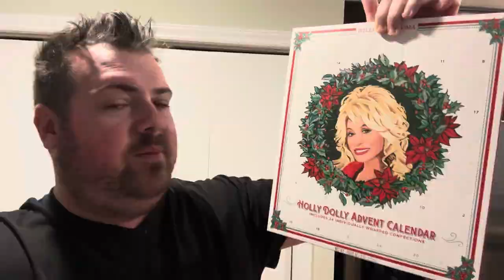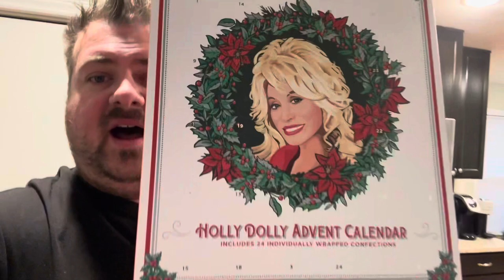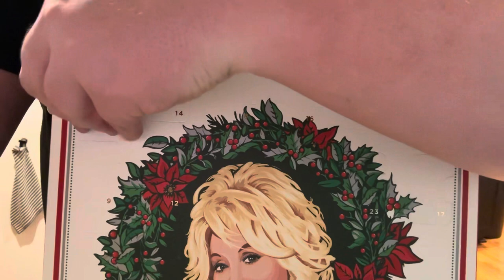The Doctor Made Us Cry - Vlogmas Day 2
We have successfully completed Day 2 of Vlogmas!!! Yay. 23 days to go.